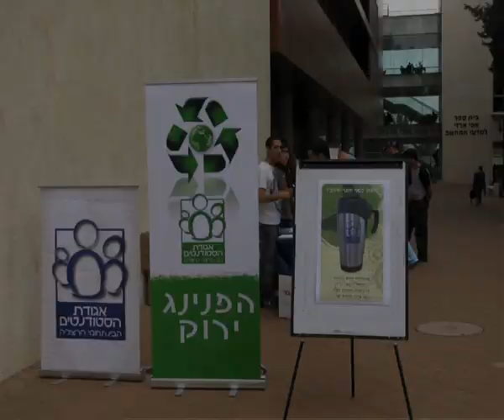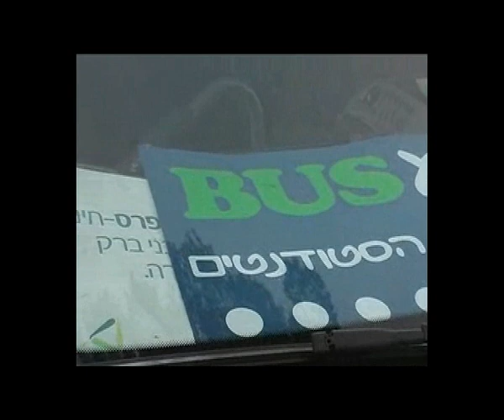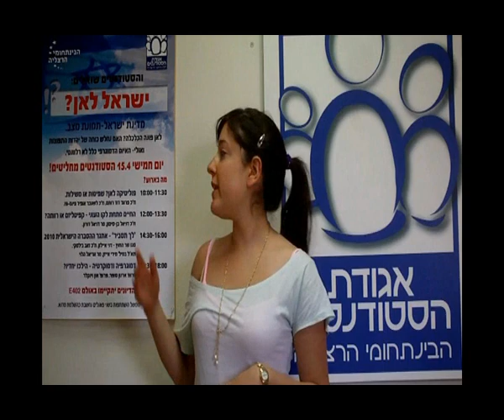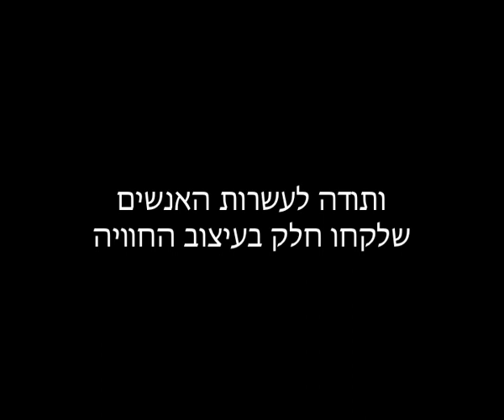סיכום שנת תש"ע - אגודת הסטודנטים המרכז הבינתחומי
במקום לזרוק מאות מילים באוויר, הפיקו כמה סטודנטים סיכום אלטרנטיבי שכזה :)
תודה לכל מי שלקח חלק והשתתף - אתם זה האגודה.
נתגעגע...